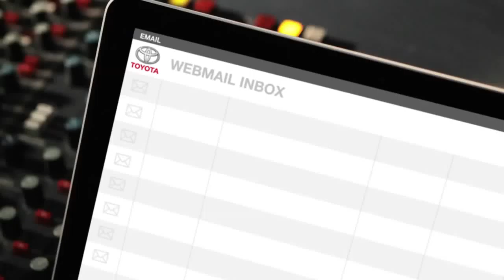Being Double Dumped Toyota Yaris Outsmart